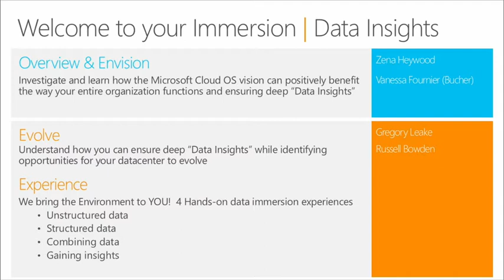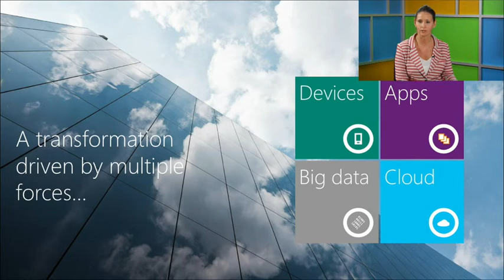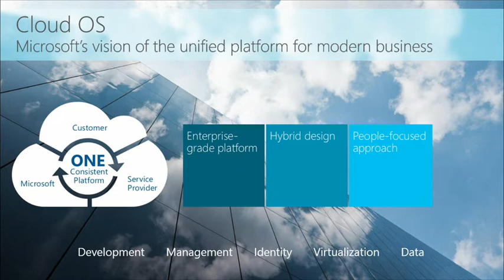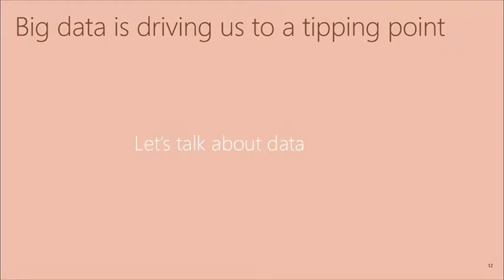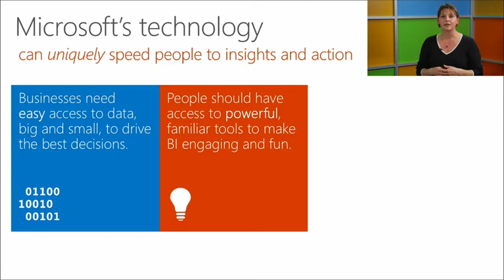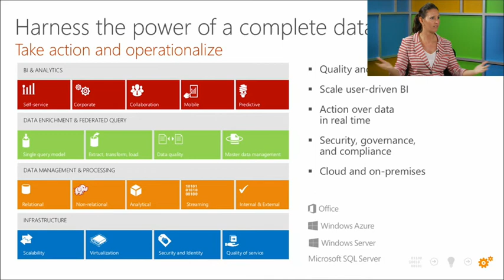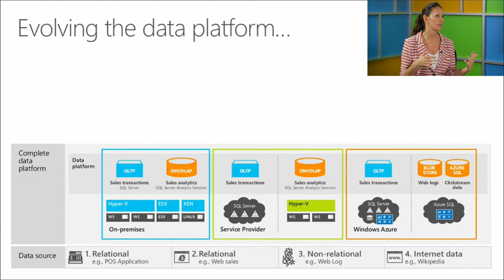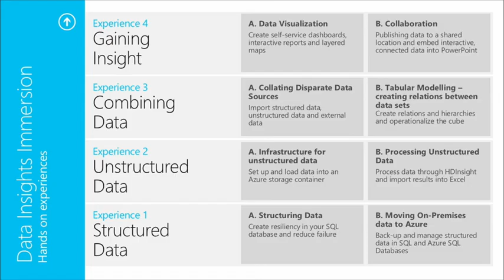Data Insights Immersion, 02a, Structured Data, Creating Resiliency and On Premises to Azure Part 2